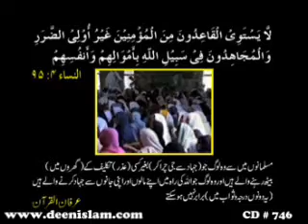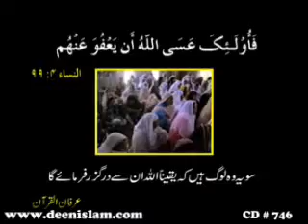746 Jihad fi Sabili Allah awr Hijrat ki Ahmiyat by Shaykh ul Islam Dr Muhammad Tahir ul Qadri YouT